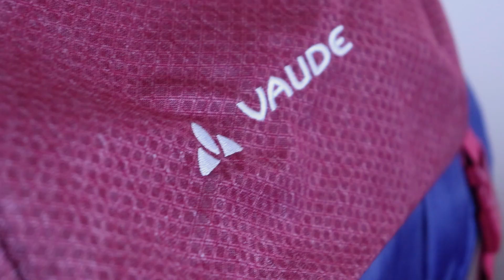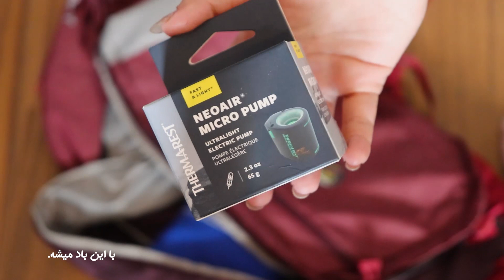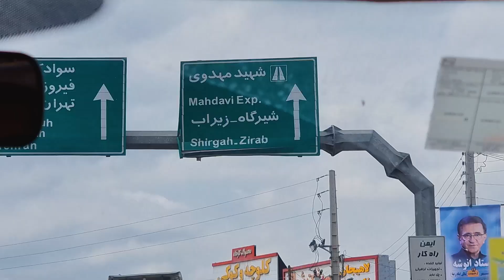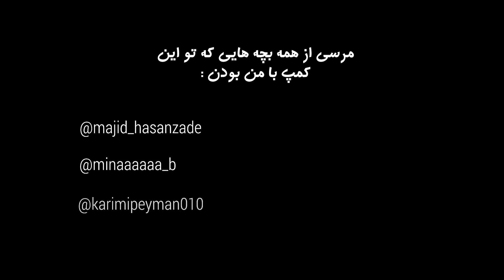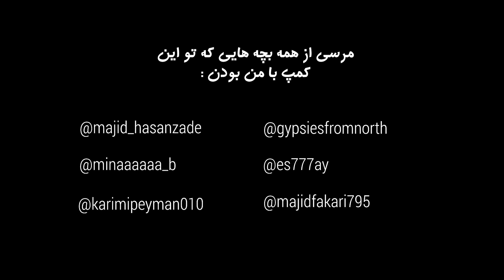پنج روز توی جنگل زندگی کردم ! || MY CAMPING EXPERIENCE 🏞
بالاخره وقتش رسید که براتون ولاگ ضبط کنم
اونم چه ولاگیییی
توی این سفر چند روزه که کمپ زدیم واقعا خیلی چیزا یاد گرفتم و میتونم بگم یکی از بهترین تجربه های زندگیم بود
چون علاوه بر این که کلی بهت خوش میگذره , یه عالمه چالش و سختی هم داره که واقعا شیرینه
شما چطور؟
کمپ رفتید ؟ یا دوست دارید برید؟

سابسکرایب هم یادت نره هموطن
دوستووون دارم نیکی فمیلی